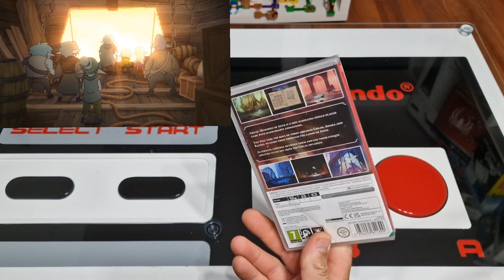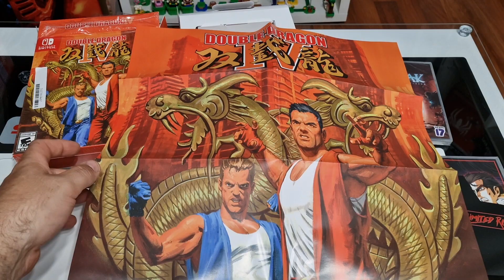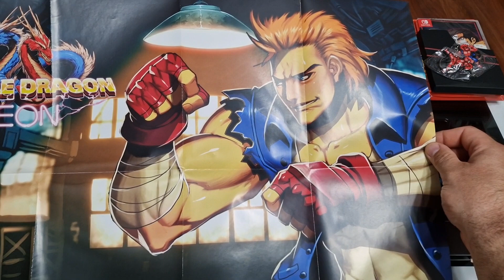Zakupy gier do kolekcji (Kolekcjonerki od LIMITED RUN)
Zakupy gier do kolekcji na Nintendo Switch.
Double Dragon IV, Double Dragon Neon, Greak.
LIMITED RUN.